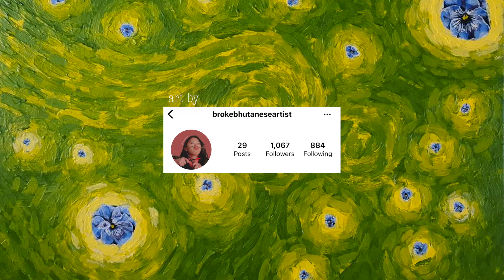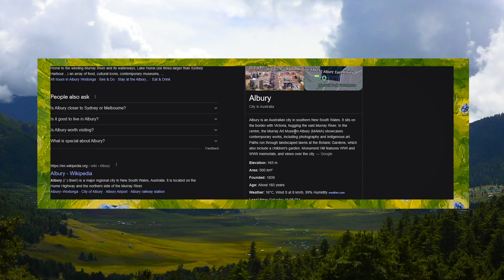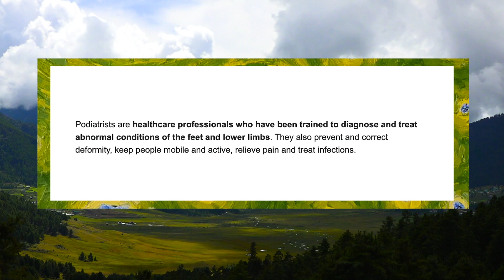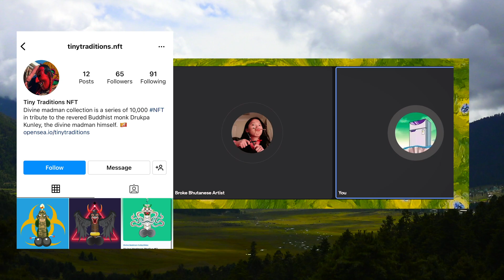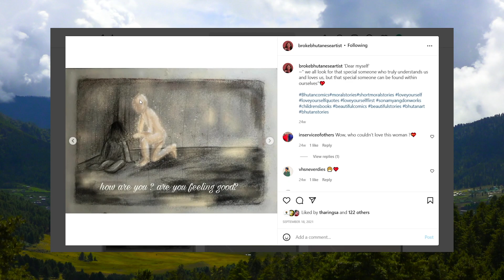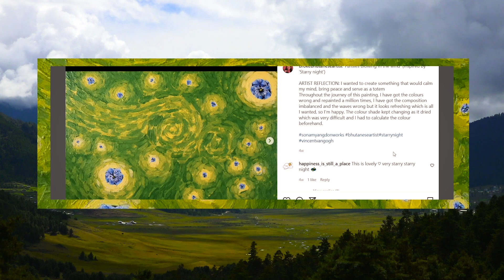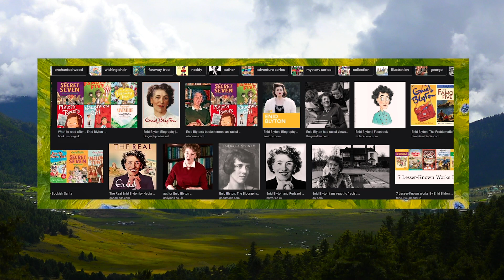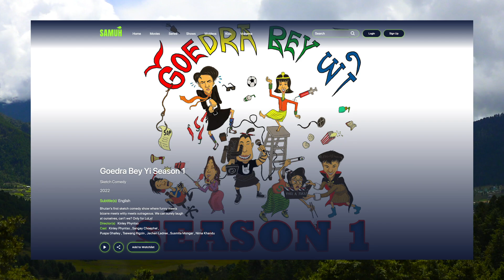PSY-POD #21 - Lockdown Special with Broke Bhutanese Artist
Broke Bhutanese Artist is a part time artist, full time student living in Australia. She shares with the gang about her adjustment to moving to Australia at a young age and how her artwork has helped her cope around her new environment

Be sure to support and check out her work on Instagram